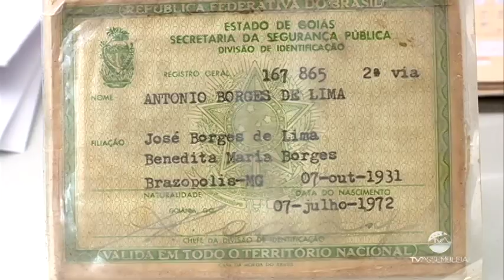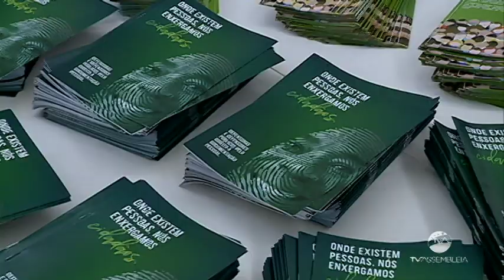Reportagem - Defensoria pública faz campanha para regularização de documentos